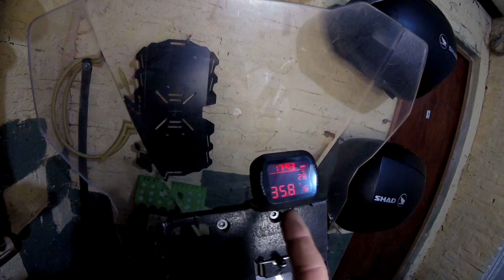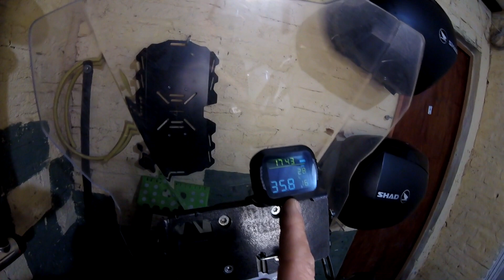ACCESORIO PARA MOTO 👽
Les muestro el ultimo y necesario accesorio para moto y porsupuesto les enseño como instalarlo paso a paso.